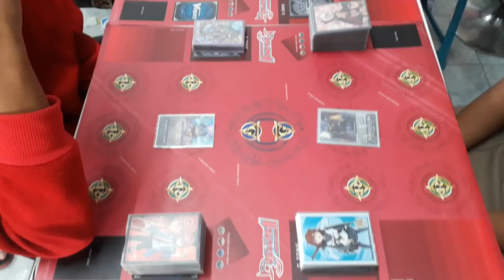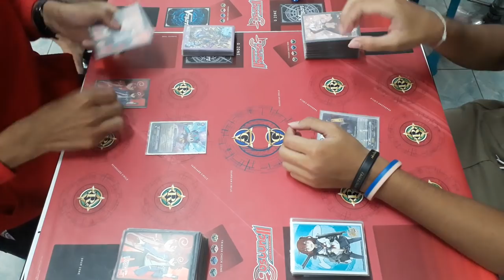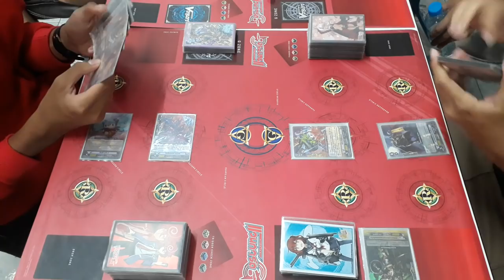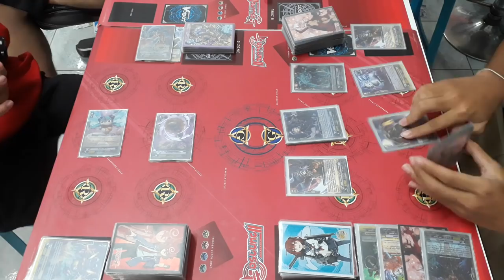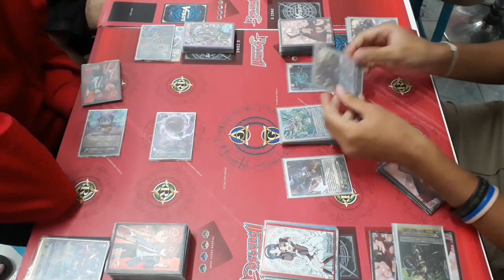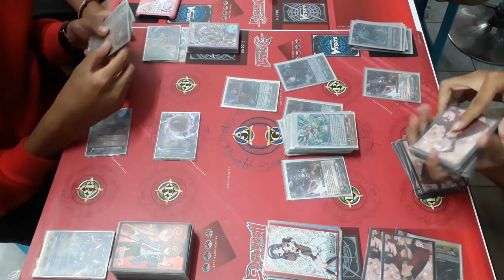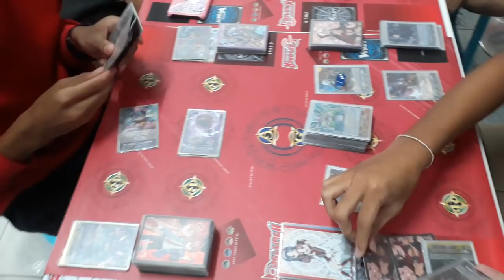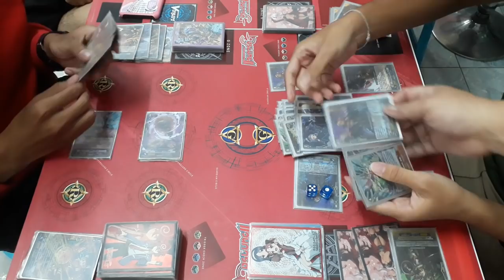แมทชิงแวนการ์ด เกียร์VSดาร์ค ep.9ที่ร้านการ์ตูนพี่พงษ์(แข่ง7/9/19)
ติดต่อพี่ที่เพจ หรือเฟด อนุรักษ์ แซ่ก๊ก ไอดีไลน์ peepong07 โทร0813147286 ที่ร้านพี่มีบริการส่งทางไปรษณีย์ด้วยนะคับ